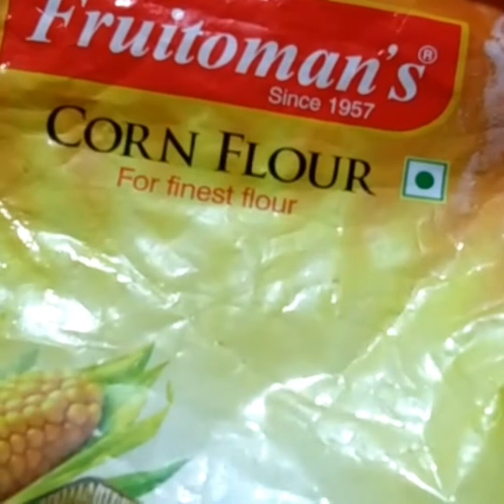Chicken Chilli/ചിക്കൻ ചില്ലി/Restaurant Style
എല്ലാവരും ഒന്ന് ശ്രമിച്ചു നോക്കണം